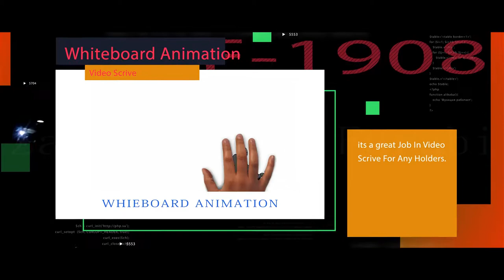Presentation/Last Class Work 2019/Adobe After Effects CS6/Zarif Hasan Farabi.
Adobe After Effects CS6/Presentation Making Class Work 2019.